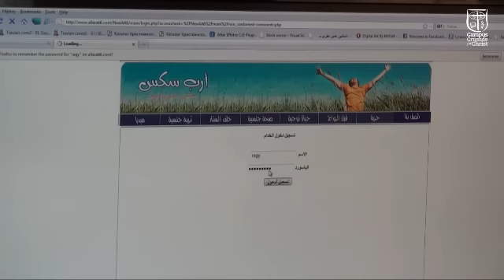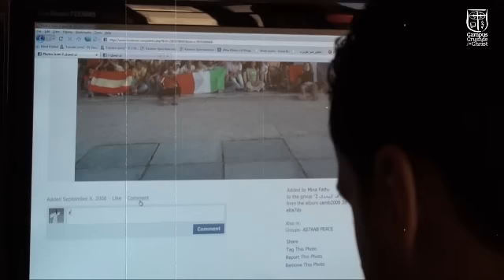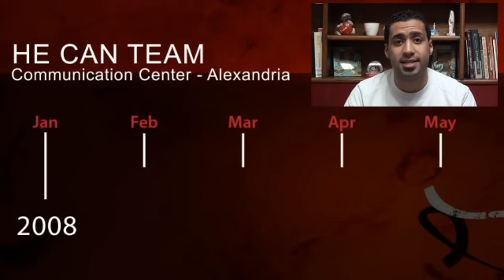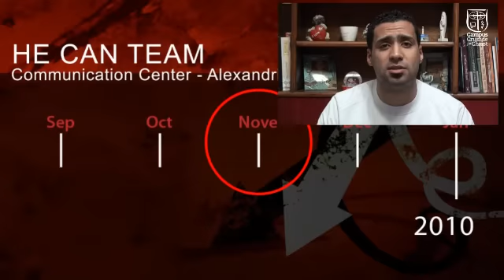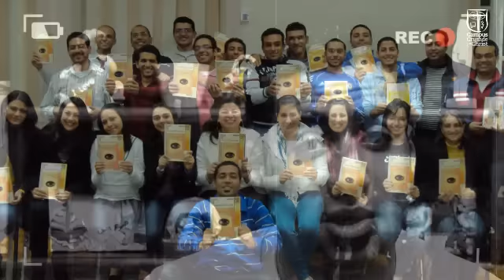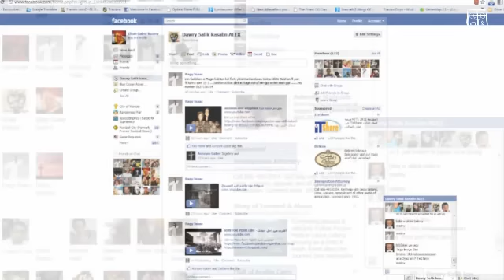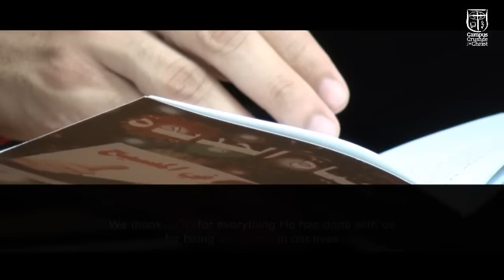He Can Report